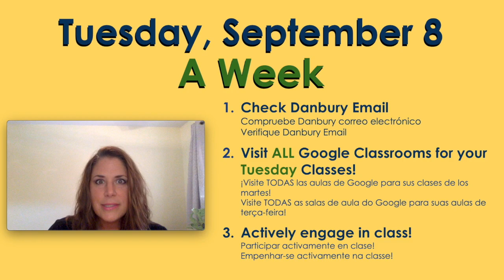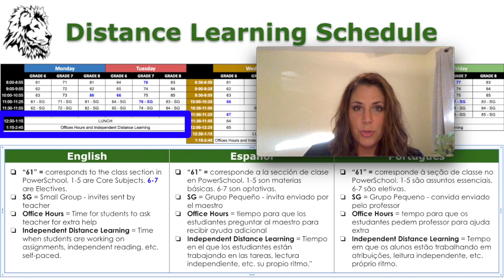9-8-20 Morning Announcements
Log into your Tuesday classes for an A Week!
Learning doesn't end at 12:25! Get some lunch - be active - and then complete your work for the day!